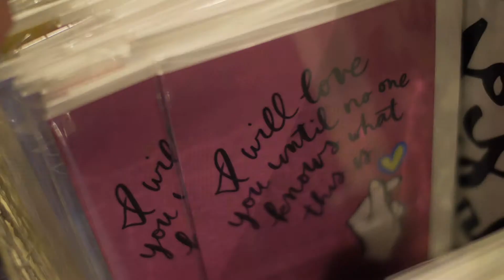Common Room: Powerplant Launch 2